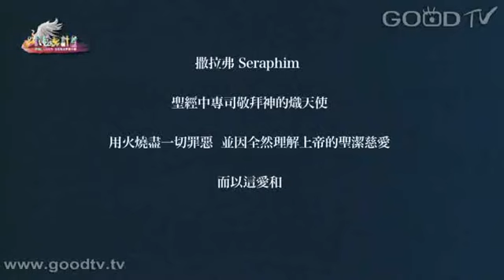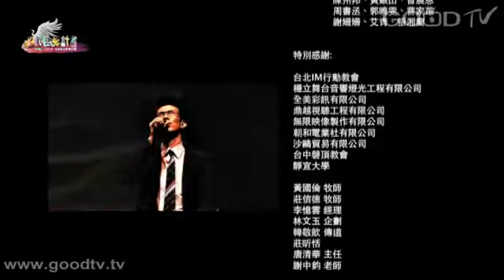撒拉弗計畫~ATT4FUN at I'M 經典詩歌場(下)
敬拜曲目：
1. 當轉眼仰望耶穌
2. 愛拯救我
3. 耶和華祝福滿滿(台)
4. 這是天父世界(演奏)
5. 你為何揀選我
6. 使我作你和平之子
7. 我寧願有耶穌
8. 十字架
9. 以馬內利+聖哉三一

撒拉弗計畫(10)~ATT4FUN at I'M 經典詩歌場(上)